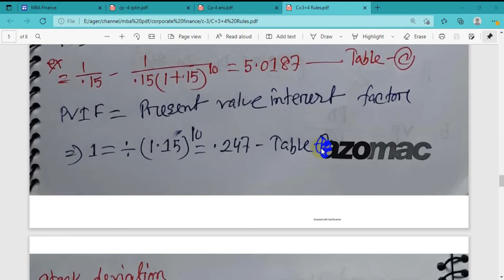Security Valuation mba final | Bond Valuation || Equity Valuation || Lecture-1 | Rules | MBA Finance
Security Valuation mba final
Bond Valuation
Equity Valuation,
security valuation ca final,
Dividend Discount Model
Dividend Discount Model